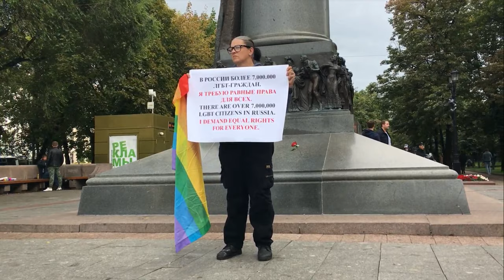В честь задержанных на LGBT-Pride 03.08.2019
Неправомерное задержание за одиночный пикет на Чистых Прудах.
В честь задержанных на ЛГБТ-Прайде 3 августа 2019 года в Санкт-Петербурге.
Вы герои, я с вами, будьте сильными всегда.